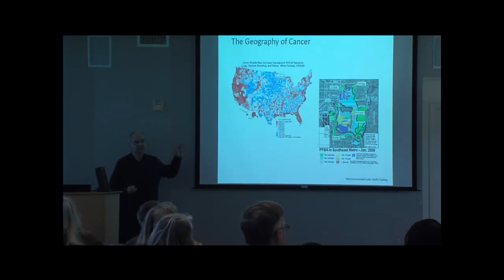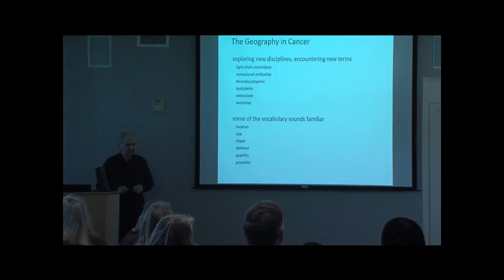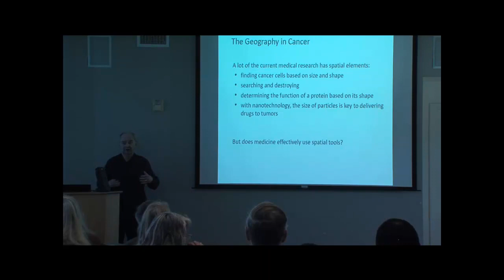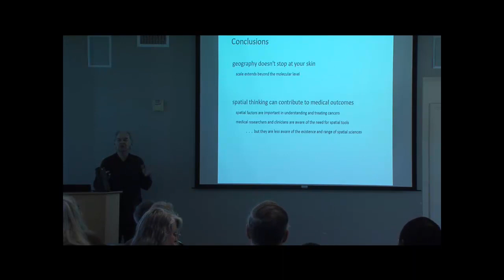Paul Wilson: The Geography in Cancer (2017 Spatial Lightning Talks)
The Geography in Cancer
Paul Wilson, MapFrame / GE